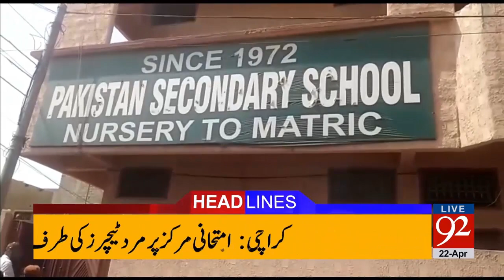92 News Headlines 09:00 PM - 22-04-2017 - 92NewsHDPlus